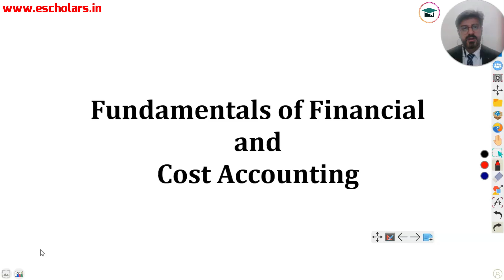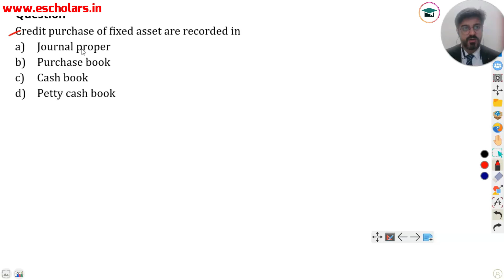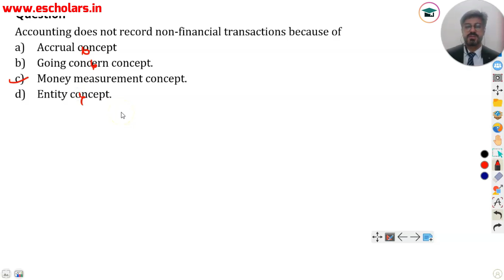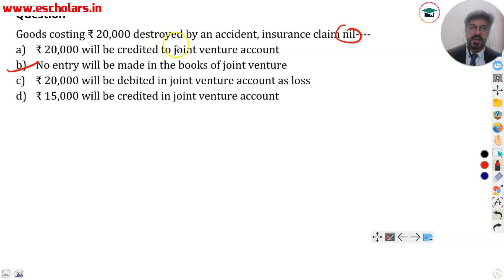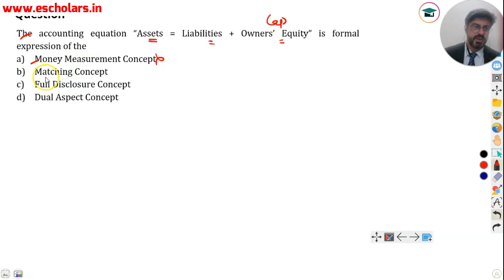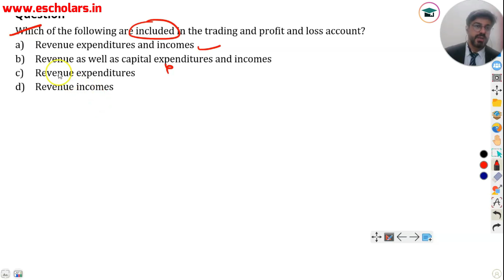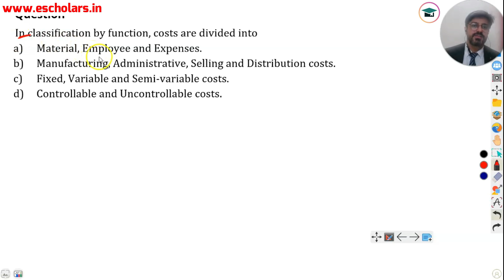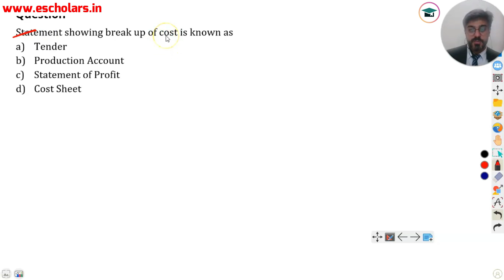Accounts & Costing CMA Foundation Dec 23 Answer Key | CMA Foundation Dec 23 Complete Paper Solution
Accounts & Costing CMA Foundation Dec 23 Answer Key | CMA Foundation Dec 23 Complete Paper Solution | ICMAI | Fundamentals of Financial & Accounts & Costing CMA Foundation Dec 2023 Complete Paper Solution

In this video, we will be analyzing the CMA Foundation Accounts & Costing paper that was conducted in Dec 2023. We will discuss the difficulty level of the paper, the key concepts that were tested, and the most common mistakes that students made. We will also provide solutions to the most difficult questions in the paper has been recorded by Nishant Sir under the Guidance of Chandan Poddar sir for CMA Foundation Grooming Education.